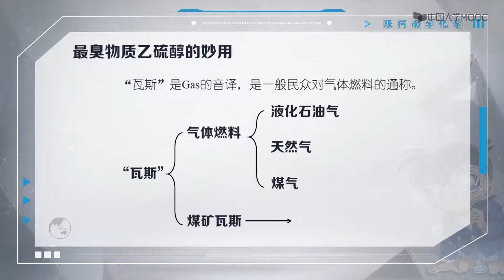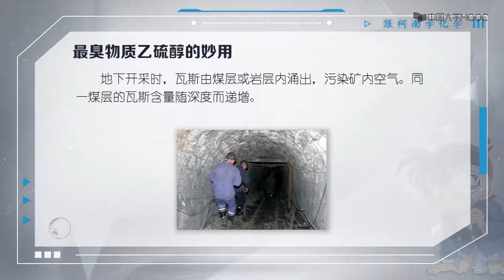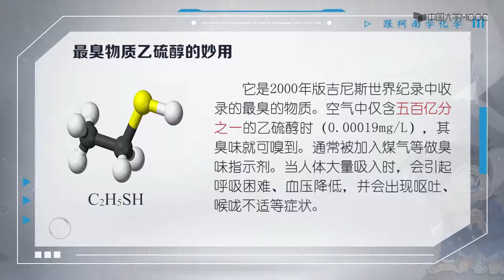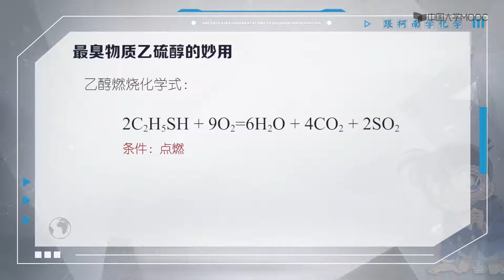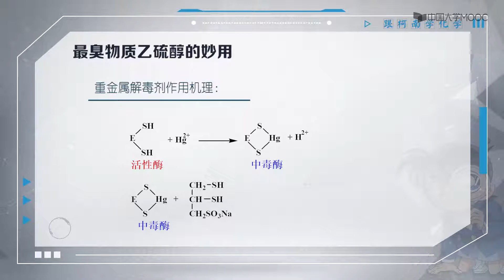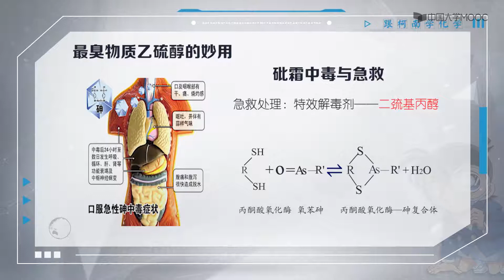3.8最臭物质乙硫醇的妙用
第一周：APTX4869与返老还童的秘密——化学的起源与发展
1.1 神秘药物APTX4869的来历
1.2 APTX4869的结构：缩醛及人形分子
1.3 APTX4869的特异性分析
1.4 APTX4869解药——白干
1.5 细胞凋亡学说与返老还童
1.6 东方化学起源与炼丹术
1.7 西方化学起源与炼金术
1.8 现代化学的产生与发展
1.9 现代炼丹术与点金术

第二周：一起到长沙来看烟花——烟花与无机化学
2.1 一起到长沙来看烟花
2.2 火药、烟花的发明与无机化学
2.3 焰色反应
2.4 铝热反应及其他化学效应
2.5 酷炫魅力下的缺点
2.6 烟花的历史与文化
2.7 浏阳烟花名扬天下
2.8 橘子洲的Firework？西虹市首富！

第三周：冰与火之歌——可燃冰与有机化学
3.1 绀碧之棺里的可燃冰
3.2 神奇的能量块
3.3 首次稳定开采在中国！
3.4 百慕大三角!冰与火之歌！
3.5 有机化学的艺术之美
3.6 甲烷的燃爆危险及温室效应
3.7 屁与健康
3.8 最臭物质乙硫醇的妙用
3.9 隐形杀手-煤气

第四周：神秘公寓的真相——变色现象与分析化学
4.1 厕所里的血水与幽灵鬼屋的真相
4.2 变色现象与分析化学
4.3 波义耳与酸碱指示剂
4.4 鲁迅与淀粉变色反应
4.5 色彩与发光
4.6 荧光与鲁米诺试剂
4.7 柯南中的各色头发

第五周：从冰力十足到极度深寒——冰点降低与物理化学
5.1 坚不可摧的雪人与融雪剂
5.2 冰雪与融化
5.3 冰点降低与物理化学
5.4 冰力十足
5.5 帝丹小学七大离奇事件与干冰
5.6 干冰搭配哈根达斯
5.7 干冰实现人间仙境
5.8 花香杀人事件与液氮
5.9 逼近绝对零度

第六周：暗夜鬼火的秘密——磷与生物化学
6.1 犬伏城鬼火之章
6.2 神秘的鬼火
6.3 幽灵鬼屋中的鬼火
6.4 荧光/磷光与异火传说
6.5 卖火柴的小女孩
6.6 跟踪狂杀人事件与有机磷
6.7 磷与生物化学

第七周：看不见的凶手——甲醛与环境化学
7.1 看不见的凶器
7.2 甲醛的污染与环境化学
7.3 吊白块与甲醛毒性
7.4 银镜反应？福尔马林？
7.5 三聚氰胺与毒奶粉
7.6 捕捉看不见的凶手！

第八周：那些年我们一起背过的石灰
——石灰与生活化学

8.1 新闻照片杀人事件
8.2 虎门销烟与石灰吟
8.3 皮蛋的科学
8.4 柿子去涩的秘密
8.5 孙悟空：从石猴到佛系青年
8.6 对战结石、痛风！